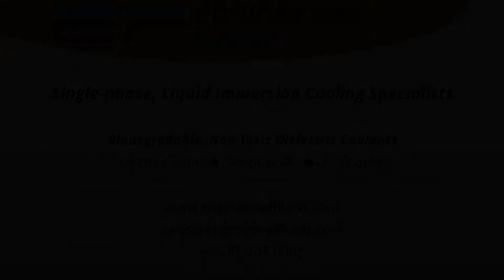SLIC Coolant Flow - From Server to Heat Rejection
Gary Testa explains the Dielectric Coolant flow in a data centers open tank system.  This is a great video primer for understanding many of the components in a SLIC system.